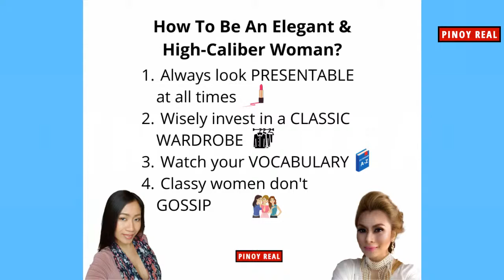Best & Easy SKINCARE Routine | How to Have Great Skin Without Breaking the Bank? | Dara Plan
We've been helping MomPreneurs and DadPreneurs get out of the rat race without investing big capital, taking high risks, or pursuing a long learning curve.

📲Join Our Exclusive Facebook group for both Aspiring and Accomplished Entrepreneurs to gather, connect & collaborate. Go here to join in

😎Get to know us! "We are Renaat Sioncke & Katrina Sevilla and we specialize in helping MomPreneurs and DadPreneurs get out of the rat race without investing big capital, taking high risks, or pursuing a long learning curve.

Hey, Gorgeous Ladies! 💃 👸 👉🎙 Join PINOY REAL with DARA PLAN,  as we go LIVE STREAM on Facebook & YouTube!

👄 We have loads of interesting insights covering details in your skin-care routine from DIY, affordable to high-end products, and skincare ingredients to avoid!

💁‍♀️ Do you have questions you'd like us to answer? Drop in the comment box and we'll gladly talk about them over the LIVE STREAM!